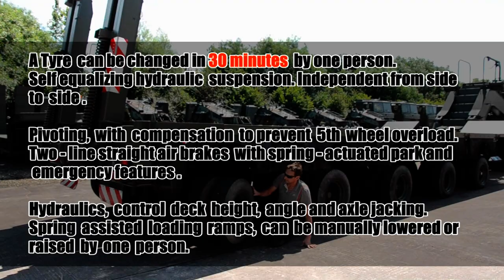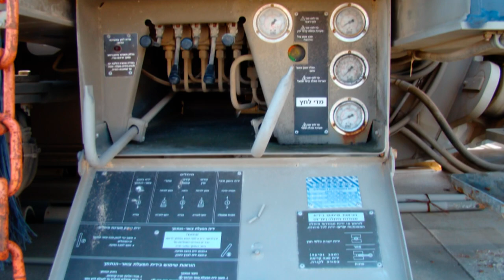M1000 HETS Semi-trailer, (100) 80-ton 40-wheel heavy equipment transporter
metal Scrap  from Britain